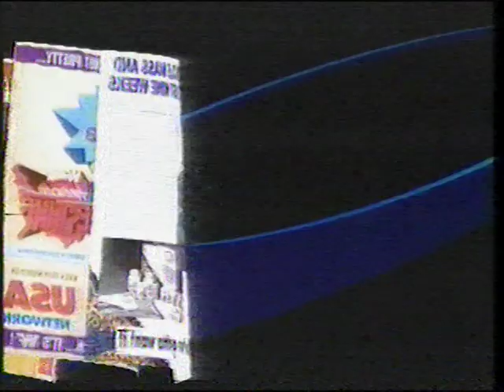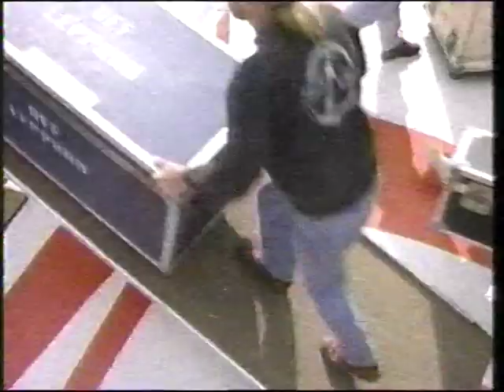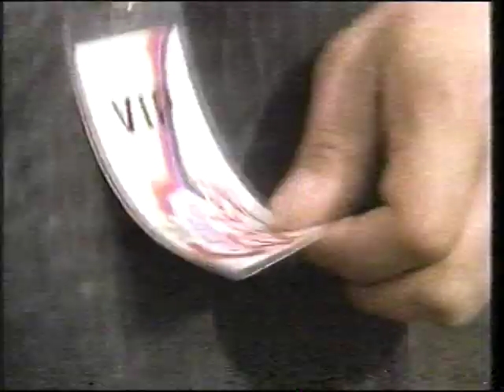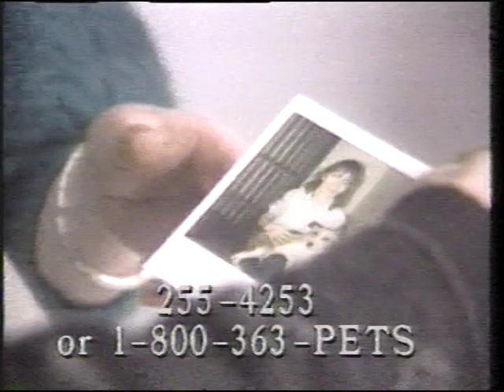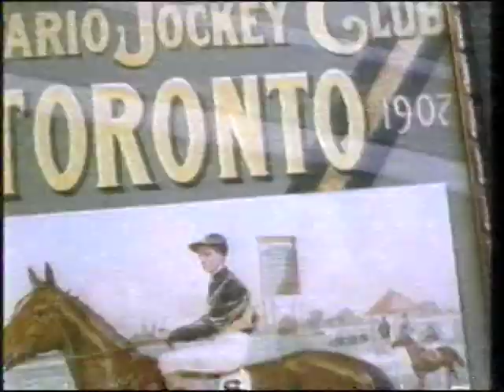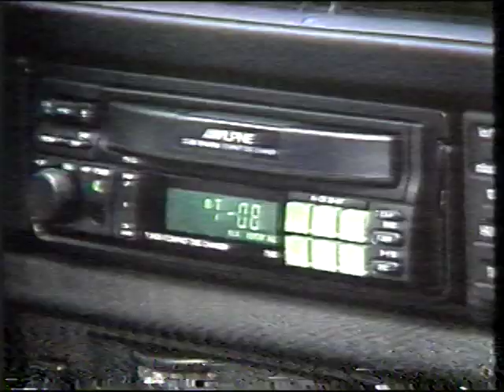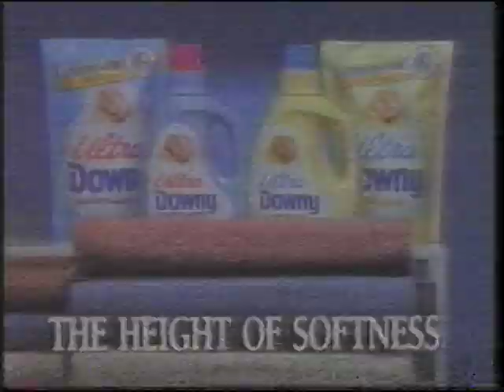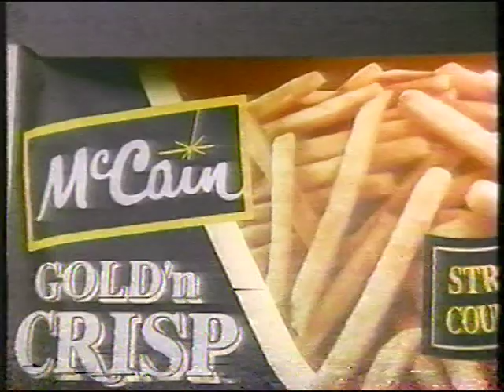WWF SUPER CARD -- June 26, 1993 (Canadian WWF TV) -- VHS with commercials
"Mean" Gene Okerlund and Bobby "The Brain" Heenan host the show.
Jim Ross and Gorilla Monsoon are on commentary.

Adam Bomb w/Johnny Polo vs. Jerry Seavey  -- Ref: Mike Chioda (May 24, 1993 at Metro Centre in Halifax, Nova Scotia) - (joined in progress)

"Update" with Gorilla Monsoon -- recap of The Steiner Brothers and Money INC. exchanging the WWF Tag Team Titles between Monday June 14th and Saturday June 19th 1993 -- Steiner Bros. promo as new tag champs.

Commercials: Goodyear Tires, Molson Canadian "Great Canadian cabin party" with Def Leppard, "Clorets" with Michael "Kramer" Richards, BBS Blue Jays Baseball with Joe Carter in a Honda Accord

Mr. Perfect vs. PJ Walker -- Ref: Bill Alfonso -- (May 25, 1993 at Centre 200 in Sydney, Nova Scotia)

"Face to Face" with Raymond Rougeau -- Promoting Sunday July 11th 1993 @ Maple Leaf Gardens in Toronto -- Tatanka promo and "Face to Face" between Money Inc. & The Steiner Brothers

Commercials: Last Action Hero trailer, Molson Ex, Pizza Hut Five Bucks Five Bucks Five Bucks Five Bucks Five Bucks, Factory Direct Super Sale

Crush promo for upcoming Yokozuna bodyslam challenge on July 04th, 1993

Doink the Clown (Matt Borne) vs. Bob Backlund -- Ref: Mike Chioda (May 25, 1993 at Centre 200 in Sydney, Nova Scotia)

Commercials: Toronto Humane Society, Miller Genuine Draft, CFTO-TV Woodbine Racetrack local ad

And we're back with Vince McMahon and suddenly we jump to...

Razor Ramon vs. 123 Kid - ref: Earl Hebner -- (commentary Bobby Heenan, "Macho Man" Randy Savage and Vince McMahon) -- From Monday Night Raw (June 21, 1993 at the Mid-Hudson Civic Center in Poughkeepsie, New York.)

Commercials: Taco Bell, Lennox Air Conditioners, "Black Ice" Beer commercial, Factory Direct Super Sale

Men on a Mission rap music video "We're On A Mission!"

Boni Blackstone interviews Bam Bam Bigelow and Luna Vachon. Bam Bam and Luna profess their "love" for one another. (May 24, 1993 at Metro Centre in Halifax, Nova Scotia)

Commercials: Clorets, Crest "Locks in Calcium", Introducing Ultra Downy, MGD

Ralph Musca and Scott Despres vs. The Headshrinkers (Samu and Fatu) w/ Afa - Ref: Mike Chioda (May 25, 1993 at Centre 200 in Sydney, Nova Scotia)

"Face to Face" with Raymond Rougeau - Promoting Sunday July 11th 1993 @ Maple Leaf Gardens in Toronto -- Crush promo and "Face to Face" between Yokozuna, Mr. Fuji & "Hacksaw" Jim Duggan

And roll credits

Commercials: Pizza Hut, Duracell "I Will Survive", BBS Blue Jays Baseball, McCain Gold & Crisp "The Next Generation of Fries", and then the beginning of "Fish'n Canada"